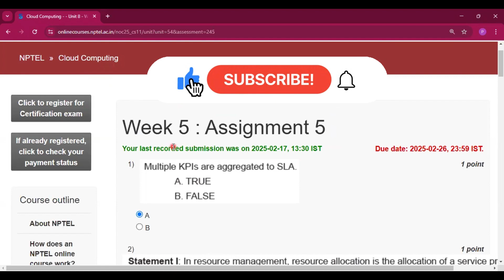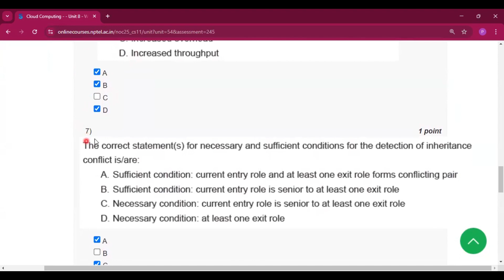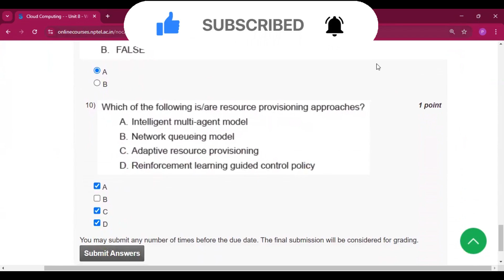NPTEL Cloud Computing Week 5 Assignment Answers | Jan 2025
Cloud Computing Week 5 Assignment 5 Answers Solution Quiz | NPTEL Cloud Computing Week 5 Assignment 5 Answers Solutions Quiz Jan 2025 | Swayam IIT KGP | cloud computing week 5 answers nptel